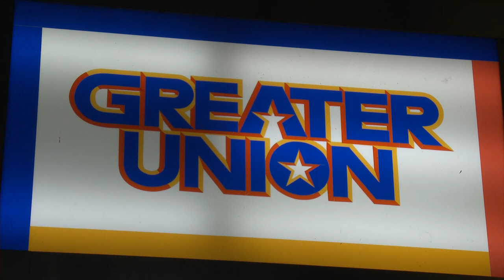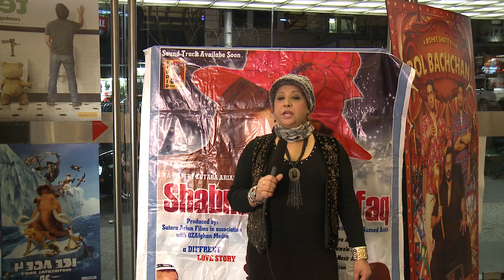Shabnam and Shafaq Movie Premiere Melbourne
Shabnam and Shafaq movie premiere at the Greater Union Cinema Melbourne